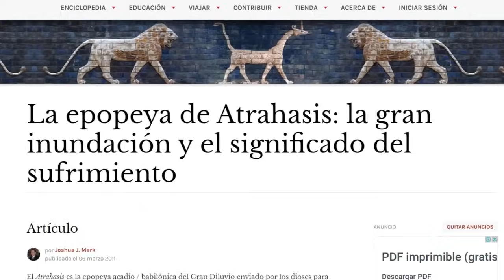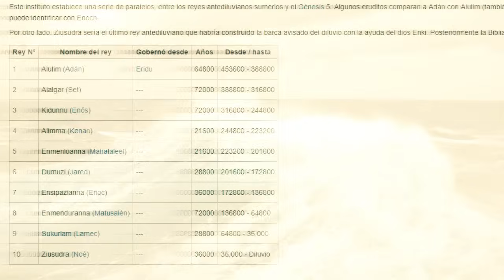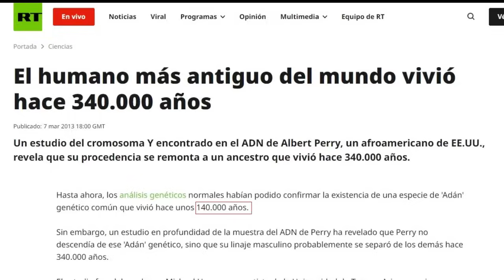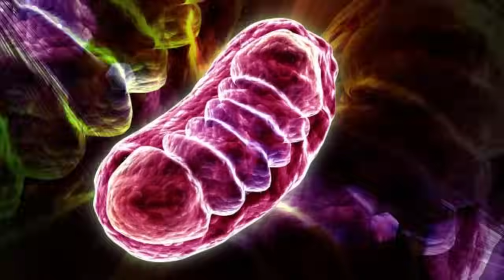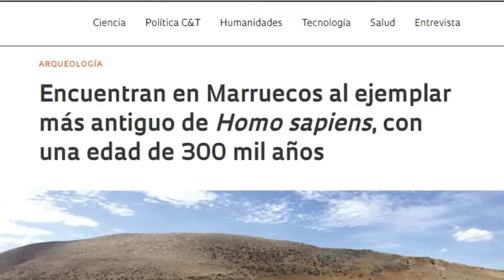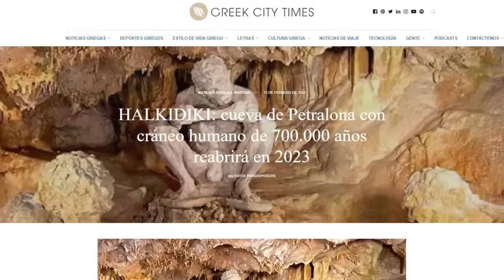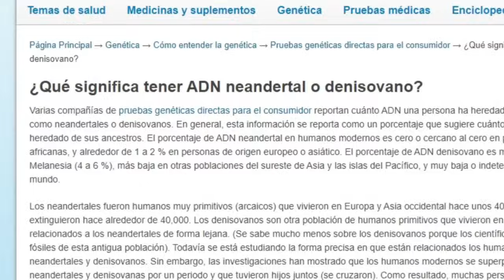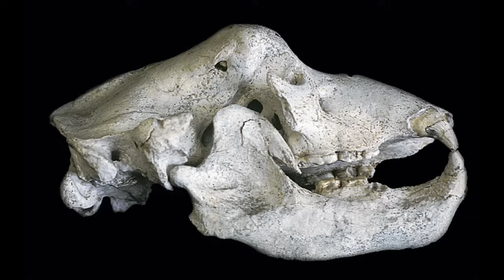Sin Saberlo este Hombre CAMBIÓ la HISTORIA para SIEMPRE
Su ADN reveló un secreto inesperado. Albert Perry sin saberlo, se convirtió en una figura clave para los estudios genéticos cuando se analizó su ADN en 2012. Él falleció en 2013, pero su legado científico comenzó cuando el análisis de su ADN reveló algo inesperado y revolucionario: un linaje genético que se separa de todos los demás linajes humanos conocidos. El descubrimiento comenzó cuando su ADN-Y, que es el cromosoma transmitido de padre a hijo, fue enviado a Family Tree DNA, esta empresa de genealogía genética. Los resultados mostraron que Perry tenía un haplogrupo (un grupo de genes heredados de un ancestro común) que no encajaba en las categorías conocidas.
Investigadores de Family Tree DNA y, más tarde, del laboratorio de Michael Hammer en la Universidad de Arizona analizaron más a fondo este ADN. Descubrieron que el linaje de Perry se separó del árbol genealógico humano moderno hace aproximadamente 338,000 años.
Los genetistas pueden utilizar estas muestras para averiguar cómo nos relacionamos unos con otros. Cientos de miles de personas ya se han sometido a pruebas de ADN. Los datos de estas pruebas habían demostrado que todos los hombres obtuvieron su cromosoma Y de un antepasado masculino común. Este “Adán” genético que en ese momento hace tan solo 12 años se creía fue hace entre 60.000 y 140.000 años.